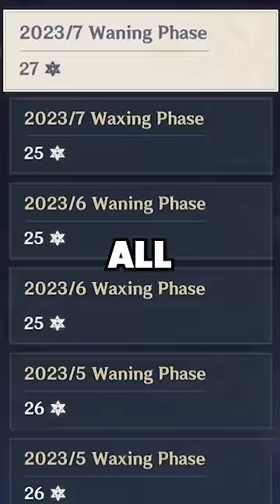NOT WISHING for 1,000 Days! (Genshin Impact)